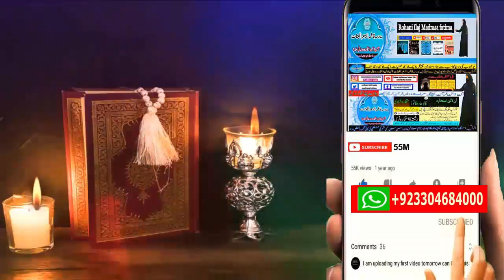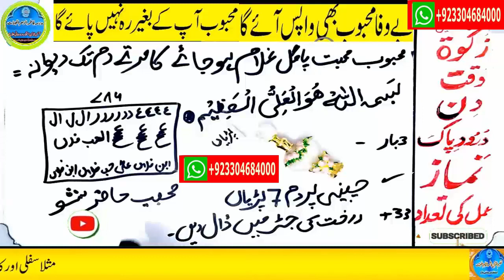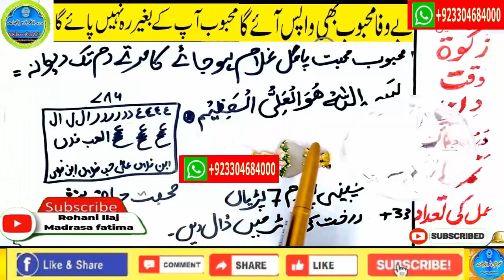mohabbat ka wazifa, wazifa for love, love marriage, mohabbat ka wazifa aag jesa, mohabbat ka taweez